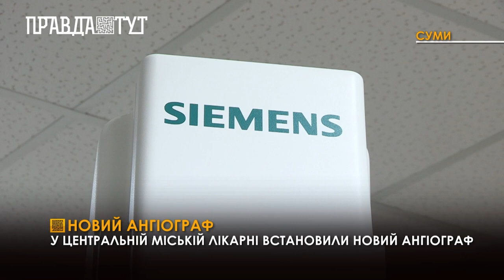У Сумській лікарні встановили сучасний ангіограф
У Сумській центральній лікарні запрацював перший в місті сучасний ангіограф. Закупівля обладнання відбулась в рамках програми Президента «Велике будівництво». Ангіографія - це метод спеціального рентгенологічного дослідження кровоносних судин різних органів. Завдяки новому обладнанню спеціалісти  зможуть виконати процедуру в найкоротші терміни й обрати правильний метод лікування. На новому обладнанні проведено  вже близько 350 втручань. За словами директора лікарні, Валентини Домінас, пацієнти не тільки сумчани, приїжджають з інших районів та областей.Вимогою отримання апарату було - ремонт приміщення відділення екстреної медичної допомоги, підведення кисню, збільшення потужностей електрики, закупівля додаткового обладнання.  допомоги. Усі вимоги були виконані, тому ми і потрапили до державної програми, говорить міський голова, Олександр Лисенко. Наразі у планах встановлення магнітно- резонансного томографа у відділення.